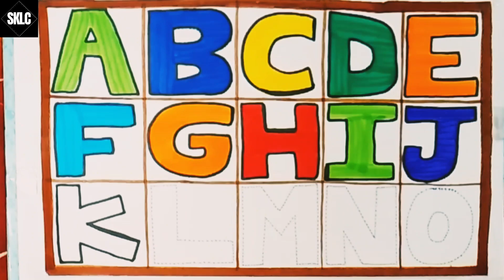ABC Song|Alphabet Colouring|Phonics Song For Kids|English Varnamala|A-Z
alphabet colouring
toddlers song
baby learning
kids learning
abcd song
abcd rhymes
alphabet
kids rhymes and learning
abc wali video
pre nursery alphabet song
nursery learning
missing abc
dashes abc
fun study for kids
abc writing
preschool learning
nursery ki padhai
nursery ki rhymes
a for alligator
abcd rhymes new video
a for apple wala
a for aeroplane b for boll
abcd alphabet
abcd cartoon
abcdef
writing abc
a for apple song
toddlers alphabet
toddlers abc
learn to write abc